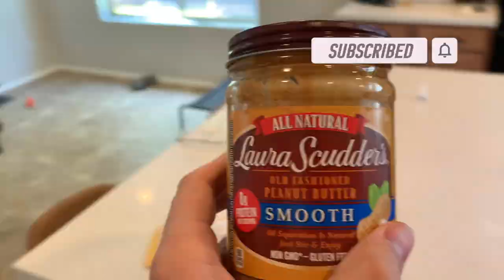Doberman Puppy Tries Peanut Butter For The First Time!